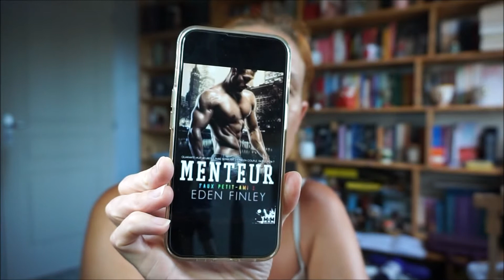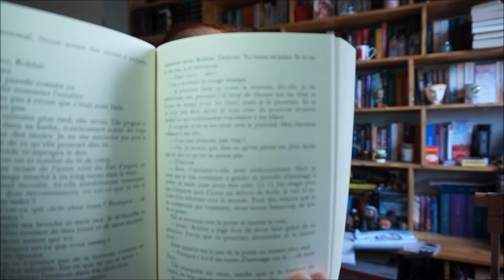Summer vlog #4 ☀️🌊Lecture et DP Gorjuss de Noël